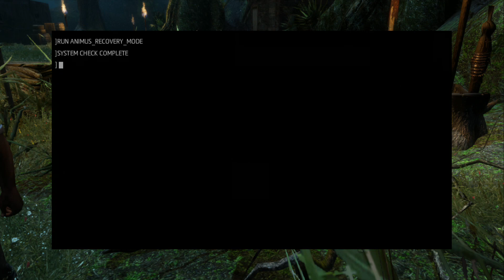Assassin's Creed: Liberation HD - Sequence 2 Part 2/2 Full Synchronization Walkthrough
In this game you play as Aveline de Grandpre, an assassin born in New Orleans to a French father and an African mother. Circa 1759, she begins her life as an assassin and attempts to deny any Templar threat she encounters. This game is originally a Playstation Vita title that was recently ported and upgraded to High definition for Xbox Live Arcade and the Playstation Store.  I hope you guys enjoy the walkthrough!